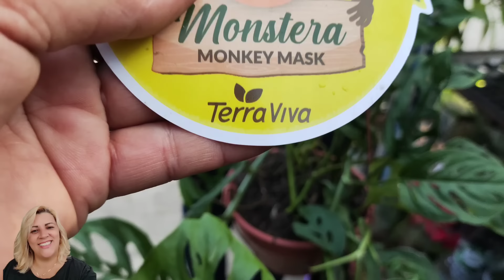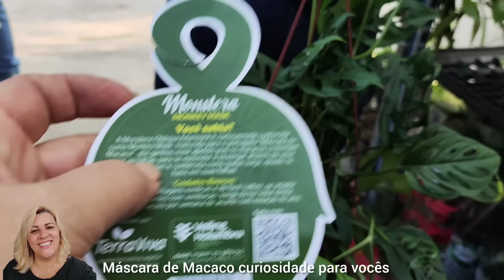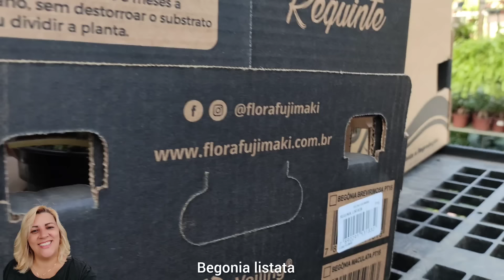preço - qualidade e beleza das plantas do horto vaval - chegaram plantas hoje no horto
fiz um tour mostrando as plantas que chegaram hj no horto vaval